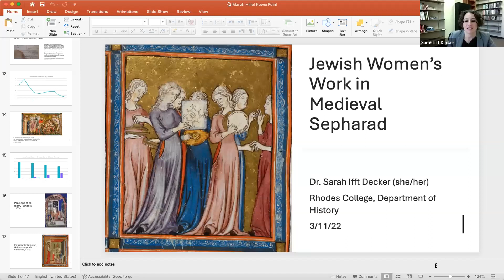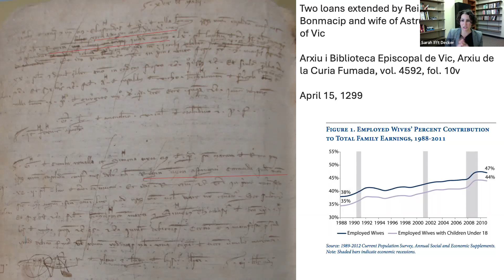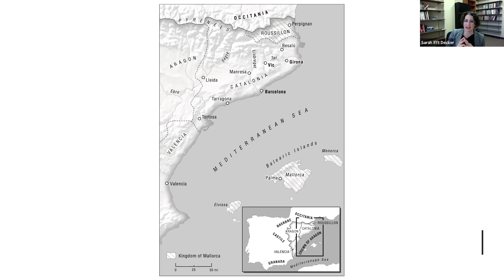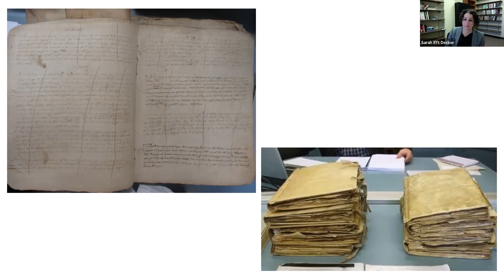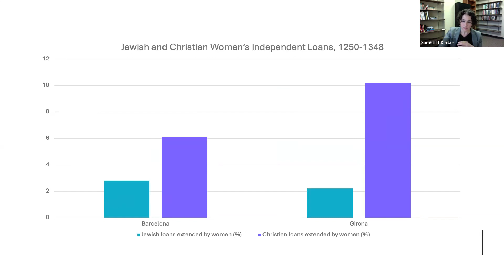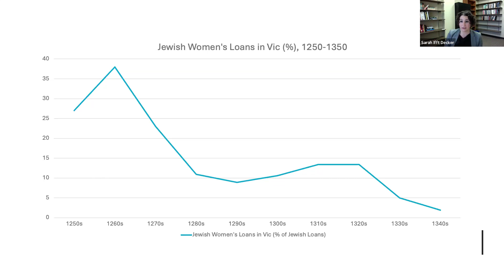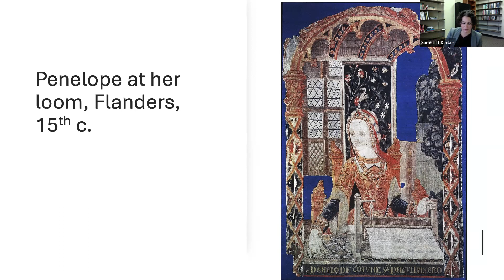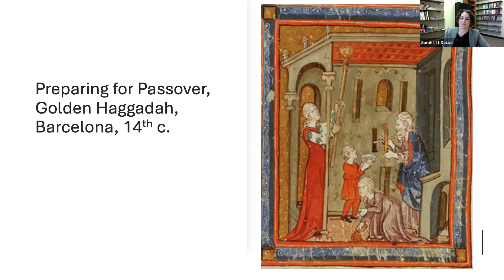On One Foot Jewish Faculty Lecture Series featuring Professor Sarah Ifft-Decker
Listen to Rhodes College Professor of History Sarah Ifft-Decker's March 2022 lecture, produced by Hillels of Memphis, a program of Memphis Jewish Federation.